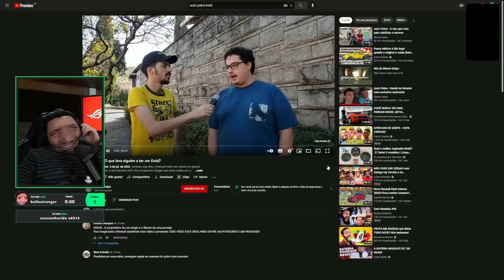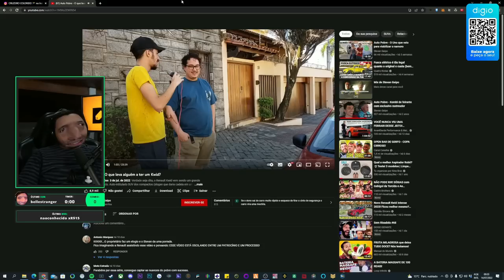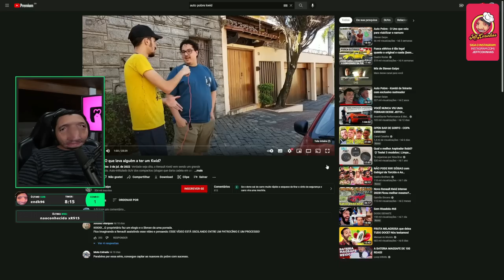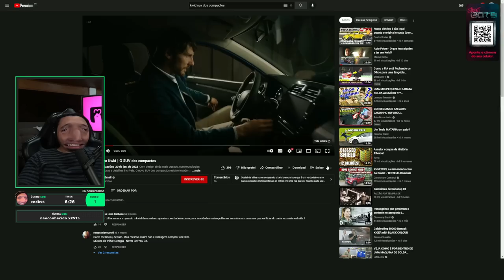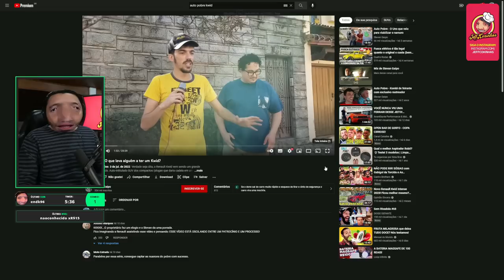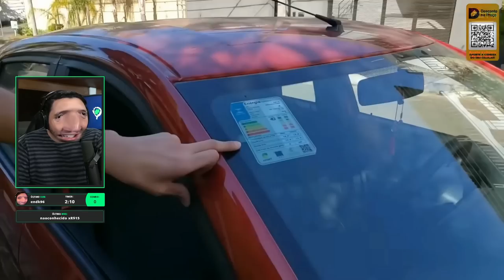VOCE É DONO DE RENAULT KWID ? O SUV DOS COMPACTOS 🤣